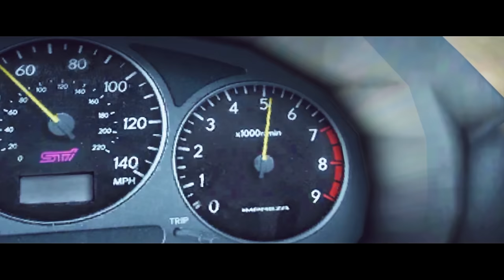Grand Theft Auto 5 - BABY DRIVER Opening Scene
BABY DRIVER (2017) opening scene remake in GTA V

PC spec :
Intel pentium g4600
Gtx 1050ti
Ram 8GB

Song                         Bellbottoms
Artist :                      The Jon Spencer Blues Explosion
Album :                    Orange